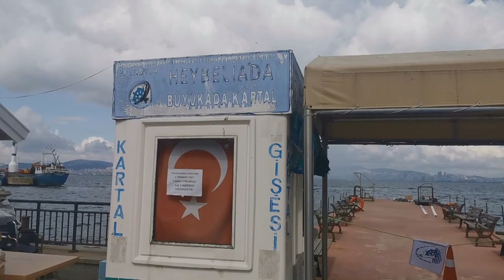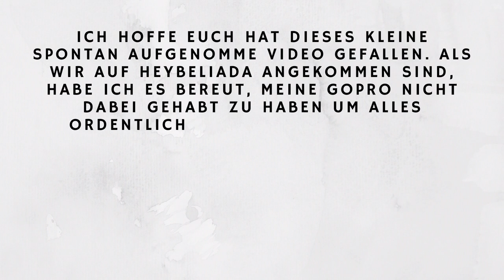Ein kleines Stück Oase mitten in Istanbul | VLOG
Hallo Freunde,
wir waren spontan auf eine der Prinzeninseln in Istanbul. Da das ganze so spontan war, hatten wir keine Kamera dabei und deshalb alles mit dem
Handy aufgenommen. Lasst euch berieseln. :)